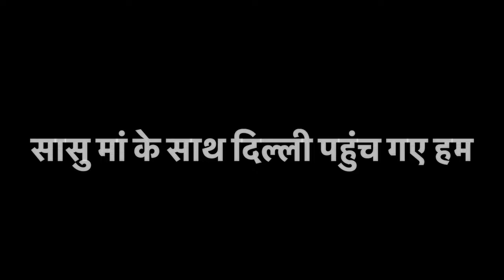सासु मां के साथ दिल्ली पहुंच गए हम 😍 नैन्सी दीदी ने किया जोरदार स्वागत 🎉